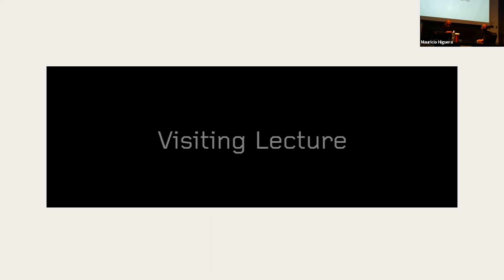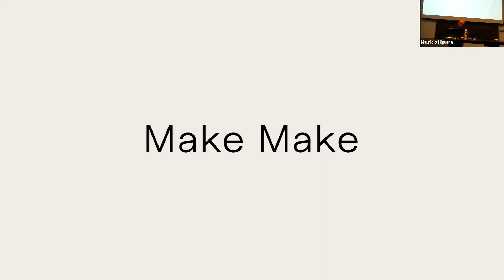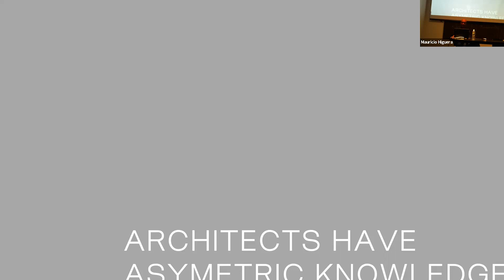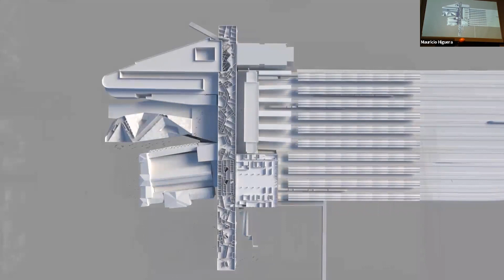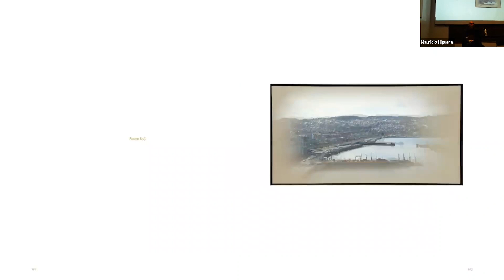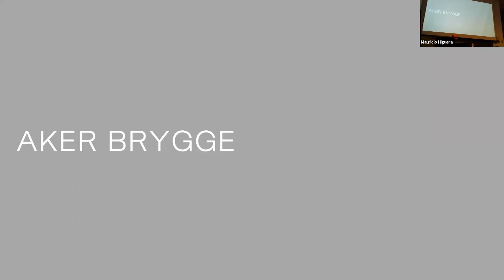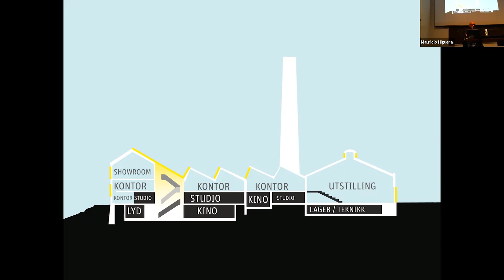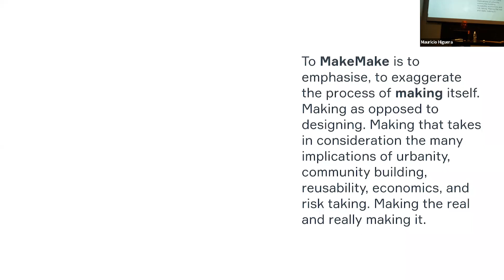09.07.21 Visiting Lecture | Gary Bates: Make Make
Gary Bates founded Space Group (Oslo) with Gro Bonesmo in 1999. As architects and planners, Space Group quickly made it’s mark with projects such as Prostneset Ferry Terminal in Tromsø, Vestbane National Library, Filipstad Masterplan, and the Louisville 25-year Vision plan. Gary studied at Virginia Polytechnic University & State University (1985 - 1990). He began his collaboration with Rem Koolhaas in 1992 at OMA where he became a director, and from 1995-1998, a principal in charge of the Asian desk. Gary has been a guest professor at the University of Texas in Austin, the University of Kentucky, The Oslo School of Architecture, and the Berlage Institute in the Netherlands.

The lecture will be followed by a discussion moderated by Nader Tehrani.